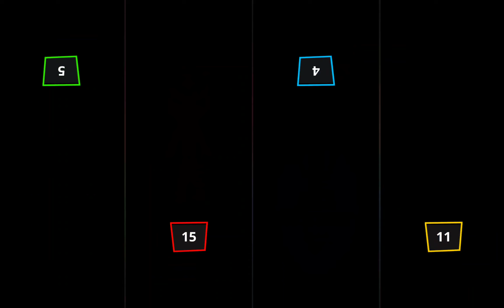THE STICKMAN MINI GAMES TOURNAMENT Gameplay Walkthrough STICKMAN PARTY Android Game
• Multiplayer Tanks
• Football (soccer)
• Micro car rally racing
• Stickman clash

Features
• Simple one-touch operation, one-click
• 4 players can play on one device.

 stickman party 2021